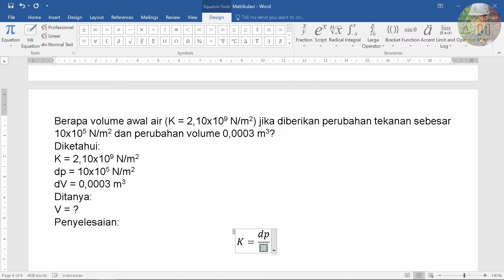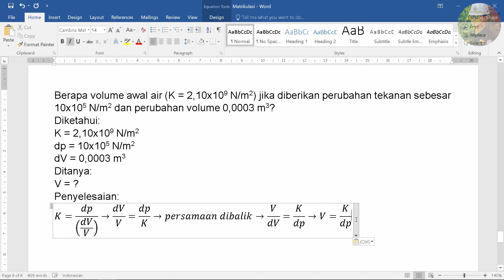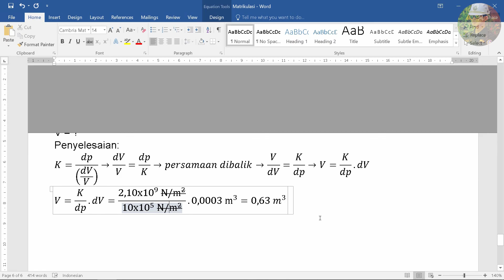|| Kemampatan || Volume Awal (V)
Berapa volume awal air (K = 2,10x10^9 N/m^2) jika diberikan perubahan tekanan sebesar 10x10^5 N/m^2 dan perubahan volume 0,0003 m^3?